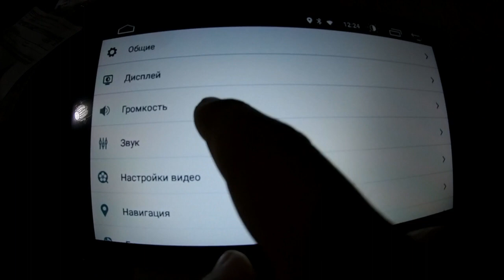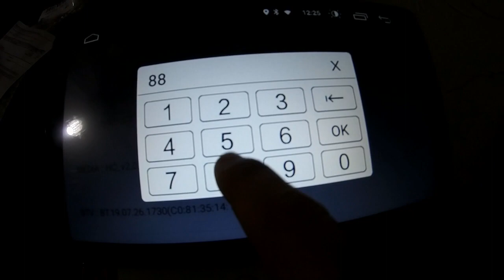How to enter the engineering menu of the Junsun radio on Android 9 reset password 3368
Как зайти в инженерное меню магнитолы Junsun на Андрод 9 пароль сброса 3368